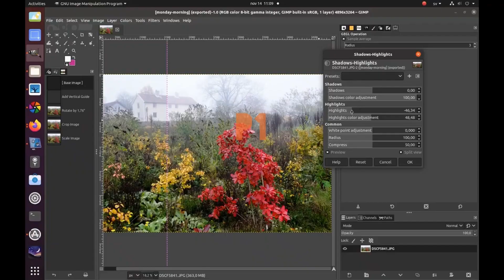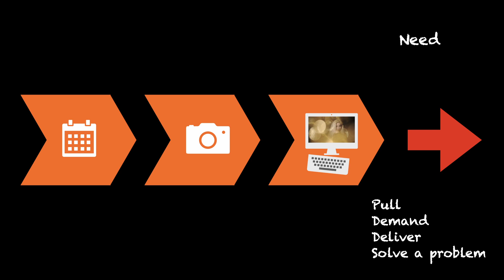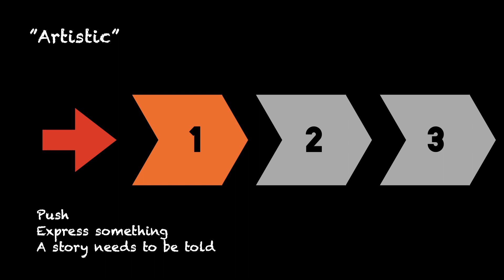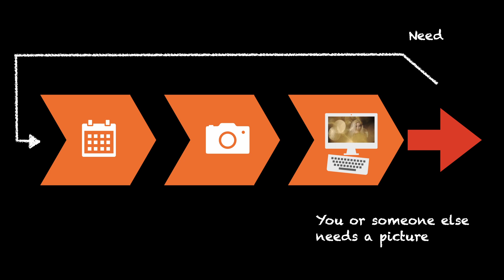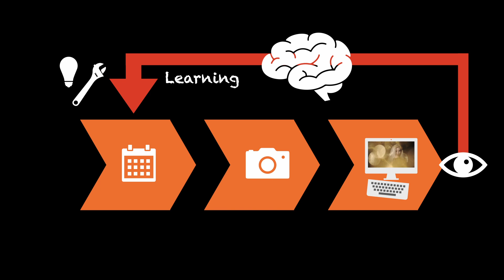Are you shooting too much?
I think I am shooting too much. It's so fun to shoot. I often don't have enough time for the post production. Images get lying around unseen, unedited and unused on the hard drives. Some times I skimp on the pre-production too. Do you have the same problem?